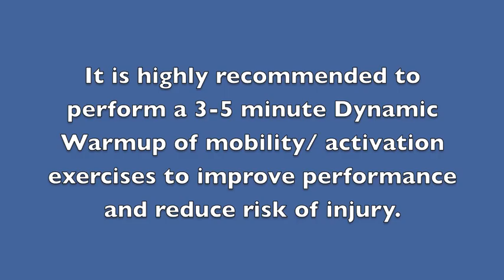30-30 Sprint Intervals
30-30 Bike intervals as part of the Bootcamp: Metabolism monthly cardio program for accelerated fat loss.